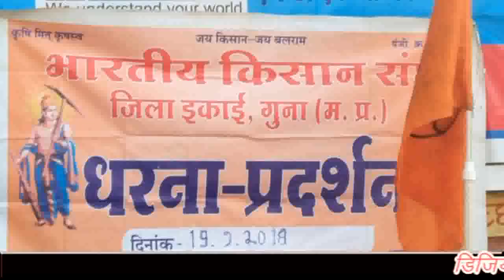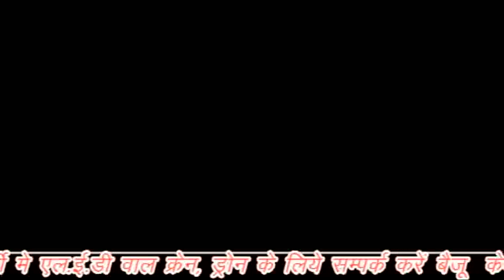किसानों को लेकर कांग्रेस का बड़ा प्रदर्शन, नष्ट हुई फसलों का जल्द हो निराकरण